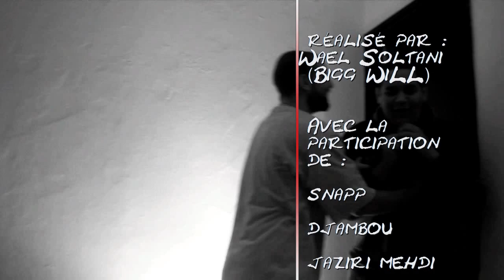LAK3Y-T5aaf(Clip Officiel).avi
Da Next Level
Mixage : Lak3y
Lyrics :
(Introduction)
Na9as mel 7es Na9as mezanzana ;
Rappeur el wa3i ybi3 essouf berzana;
9bal matesma3 madhabek tenzel pause ;
Idha kenek mel7osed bech tmout overdose ;
Verse 1 :
Barcha firen tel3ab fi 8iéb el guét ;
Sa7bi 9a3ed nezra3 3ala 9rib jay bech na7séd ;
Les Daltons Lak3y Luck est de retour ;
Elli 3ala dhahrou t3arfou barcha nes raja3 bech y8our ;
(A33ou)
Fla7tou flen 9al flen 3mal ;
Ma3adech rappeurét hadhom walew bnet ma3amel ;
Malhoufin 3al succès yetjaraw 3al Number  one ;
Ki t7ebbou 3lih 5oudhouh ma3inich meklasi special ;
(Come on)
T8ati fi shams bel8orbel ;
El 5edma tjib manetla7asch mando9ech bibén ;
Jaybinha la famille metta7din yeziw melaflém;
Rjel tet9abel face wel masque lenéswén ;
Sa7bi el 8oul talafnehom mézélou las9in ;
9oli fin (Fin, Fin ?) ;
Fi sé9 Demahom , Demahom ;
Belma9loub Mohamed ;
Ça me fait bien , rakaz m3ah;
Dars yenfa3 barcha fi Hip-Hop la7wem ;
Essid chba3 5alla el fodhla ledhba3 ;
Sa7bi esmi  erequin la9abi lagra3;
Esel Binzart esel tari5 taw t9olek Lak3y le prestige du rap du nord ye mbala3 ;
Rap yza3za3 même si t7esou sombre ;
Yod5ol fil mo5 mayetensech kif el  11 septembre ;
T5ayal Hitler blech chla8em ;
T5ayal erap tounsi blech Weld nejib Ben Salem;
Refrain :
T5aaf ; Ki tesma3 B Lak3y Coming Back ;
T5aaf; Titre Hadha Tas5en Sa7bi mezelt mabditech n3abi fi rzin;
T5aaf ; heh hal men mounafes Bon hak t7asant ama rak mezelt na9es ;
T5aaf , t5aaf , t5aaf , t5aaf , t5aaf , t5aaf
Verse 2 :
Bientôt cest la sortie ;
De la street symphonie ;
Album dédicace lennes elli tesma3 Lak3y ;
Ça va être une tragédie ;
Barcha Barcha ennemis ;
3ouyoun la tanam jay bech nef9eshom beswéb3i ;
C'est pas la peine bech nezreb sa7bi 3ayech ralenti ;
Scratch (untouchable) Spartiate fi rap ettounsi ;
Jay ta7bi ta7t men yemred ;
Lyoum ta7ki 3athawra ;
Kif jani amn dawla 5awefa zadet fih ;
Nekteb fi klam waznou dhab ;
Nrapi easy blech t3ab ;
Ki yet3adda Lak3y kolha 9loubha teter3eb ;
Ne5dem fe rap censuré ;
Rjel tounes mezelou hné ;
Wled el B.C.F raj3in balbumét r3ad ;
B3abes kabar t7eb twali ryous ;
Y7el fi fomou y7eb ydous ;
Winek wa9t Lak3y msajam album fi casette ;
9ret fi chera3 moch fi Toulouse ;
Kbert rappeur moch hardous ;
7ram 3lik sa7bi tetchabah be rappeurét ;
Say North side ,North side ; Lak3y A.K.A Mr L.A
So danger, So danger ; ki tesma3ni fel memoire tsirlek degas
Chouf andedek fech te5dem hadha el gangsta rap
Hip-Hop for life you don't stop?
Ti Ti Ti Ti wa5ar teli;
Sa7bi mezelt 9sir fil mostawa el 3ali .